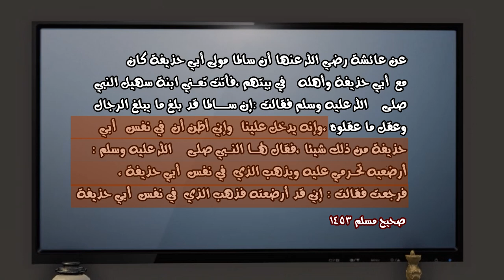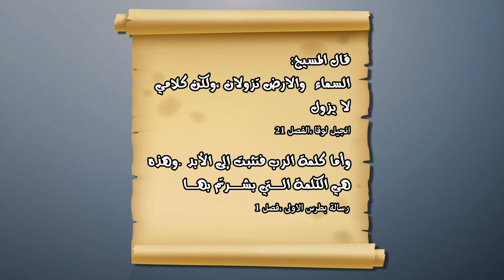دكتور سام و إسلام 10 - آيات القرآن اللتي أكلتها المعزة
هل معقول ان يترك الله آياته علفا للماعز ؟